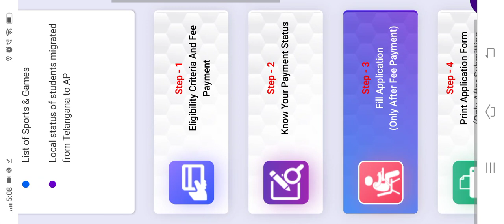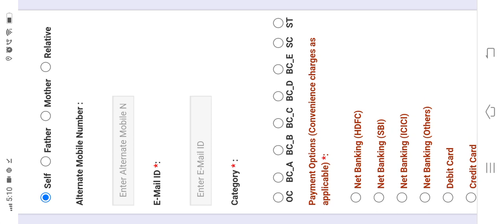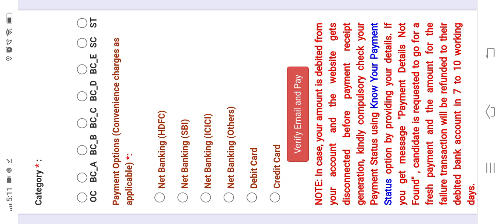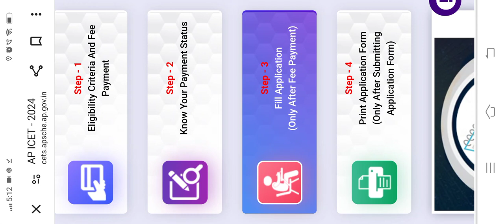AP ICET 2024 Notification Released || AP ICET 2024 notification details in Telugu || AP ICET dates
ap icet 2024 latest news,ap icet 2024 latest updates,ts icet 2024,ap icet 2024,apicet 2024 dates,ap icet 2024 exam pattern,ts icet results 2024,ap icet results 2024 latest update,ts icet 2024 syllabus,icet 2024,ap icet exam 2024,ts icet 2024 notification,ap icet 2024 syllabus,ap icet 2024
AP ICET Counseling  dates || AP ICET counselling dates 2024 || AP ICET Counseling Latest update
 notification,ap icet key release date 2024,ap icet key 2024,ap icet results 2024 date,ap icet results 20234 latest news,ap icet,ap icet 2024 exam date
ap icet counseling
ap icet counseling dates
ap icet counselling dates 2024
manabadi ts icet mock counseling
ts icet 2024 counseling
ap icet counselling results
ap icet helpline number
ap icet counseling date 2024
ap icet counselling apply online
ap icet counselling seat allotment
ap icet counselling last date
ap icet counselling dates
ap icet counselling process
ap icet counselling date 2024
documents required for ts icet counselling
icet ts counselling
htse counselling
ap icet mock counselling
icet counselling process
icet tips
ts+icet+counselling+dates+2024
ap icet counselling process 2024
ap icet 2nd phase counselling dates
ap icet final phase counselling notification
ap icet counselling fee pay online
taps icet 2nd phase counselling dates 2024
ap icet 3rd phase counselling dates 2024
ap icet second phase counselling dates 2024
ap icet counselling procedure
ap icet counselling registration dates 2024
ap icet counselling registration
ap icet counselling registration date
ap icet counselling registration 2024
ap icet counselling required documents
ap icet counselling results 2024
ap icet results 2024 counselling date
ts icet 2024 counselling registration date
ap icet second counselling results
ts icet counselling registration online
ap icet counselling website
ap icet counselling certificates
usict counselling
ts icet web counselling
ts icet web counselling 2024
ts icet counseling 2024
ts icet counselling 2024
ts icet 2nd counselling
5 tcs initiatives